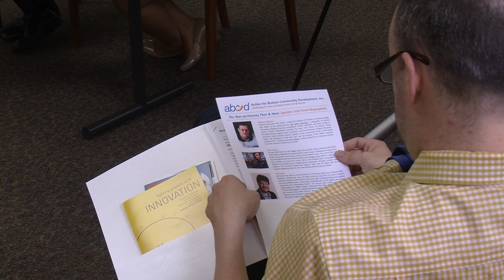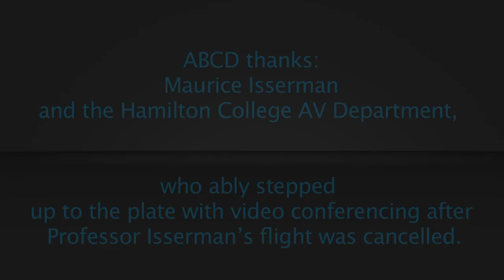War on Poverty Forum